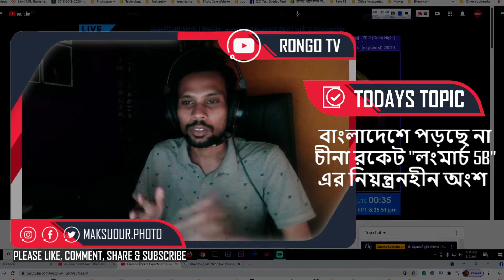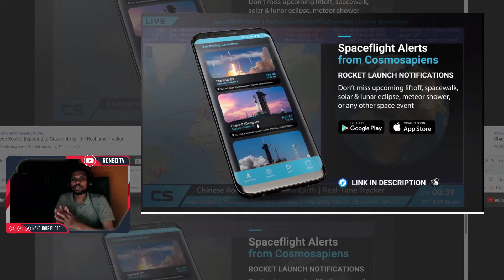LIVE TRACKING | বাংলাদেশ পড়ছে না চীনা রকেট "লংমার্চ 5B" এর নিয়ন্ত্রনহীন অংশ | RONGO TV